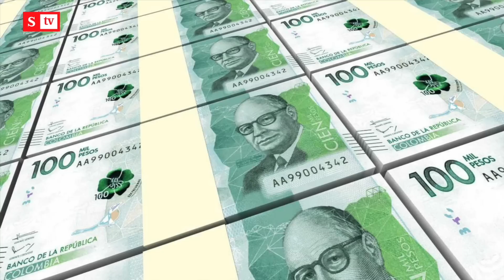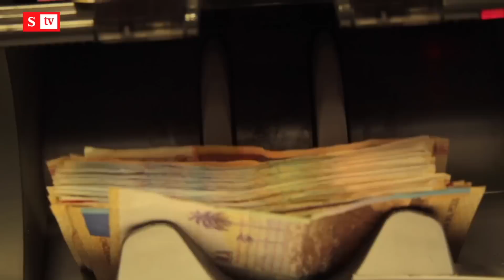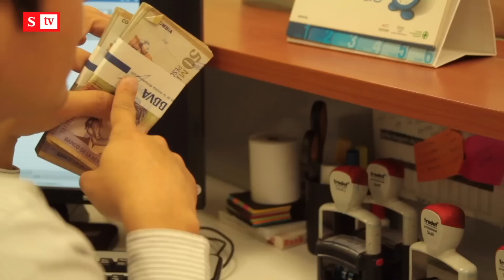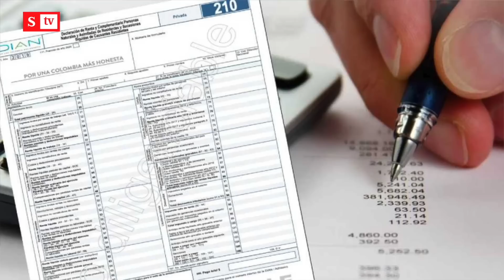¿Tendrá futuro? Pedirán archivo de la reforma tributaría | Semana Noticias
El senador Miguel Uribe pedirá el archivo de la reforma tributaria del presidente Gustavo Petro, que hace trámite en el Congreso de la República. Conozca las razones.